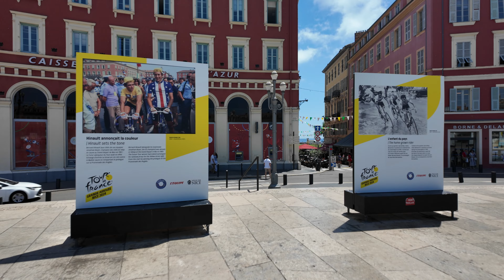🇫🇷 Nice France Summer 2024 - A Tour of the Côte d'Azur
Summer heat wave in the French Riviera. Come along we as we explore Nice Old Town and Views of the Ligurian Sea. Enjoy

Timecodes:
00:00 Intro
00:30 Rue Paradis
02:17 Rue Massena
05:12 Place Massena
09:57 Esplanade Georges Pompidou
10:55 Rue Saint Francois Paule
15:21 Palais de la Prefecture
16:24 Cr Saleya
19:07 Plage Publique de Castel